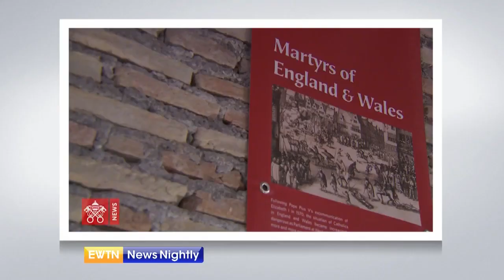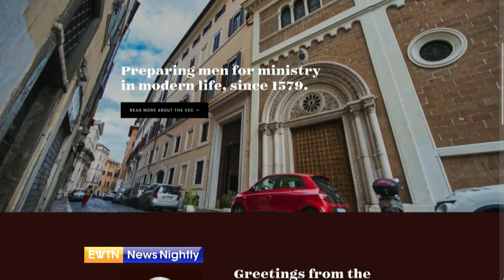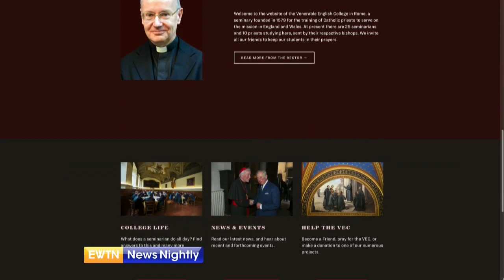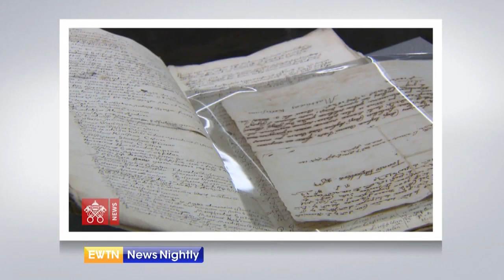Seminary in Rome Holds the Oldest British Archival Collection Outside of the UK | EWTN News Nightly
A seminary primarily for British Catholic priests in Rome that dates from the year 1579, includes the oldest British archival collection outside the United Kingdom. A mission has been on the property of the Venerable English College since the 1300s. The seminary primarily trains priests to serve in England and Wales, and its archive maintains more than 600 years of history. Rector of the Venerable English College in Rome, Monsignor Philip Whitmore, joins to tell us about the seminary, how many seminarians there are and what their course of study is. Msgr. Philip also discusses what some of the artifacts and treasures are in the archives. He shares what his favorite items are and whether the archives strengthen his faith.